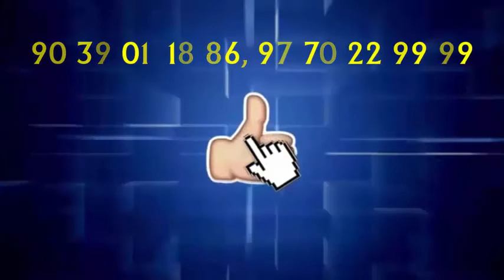विश्व आदिवासी दिवस के अवसर पर PM, CM ने सुभकामना संदेश तक नही भेजा...PBC NEWS 10 अगस्त